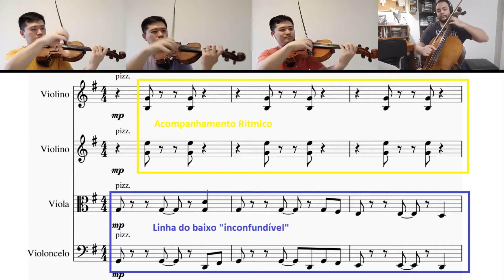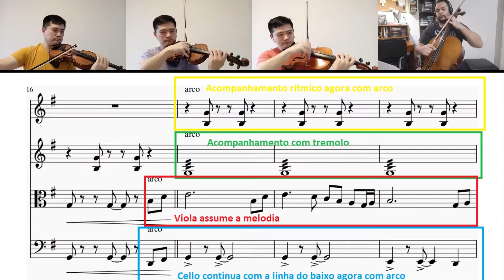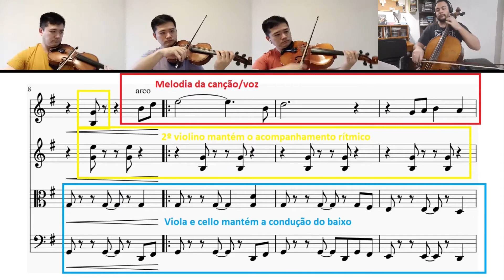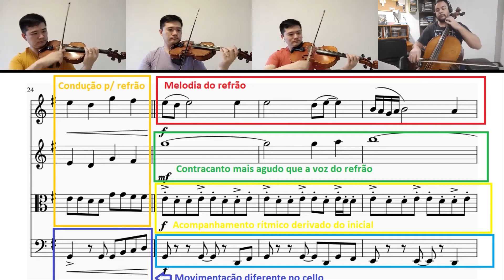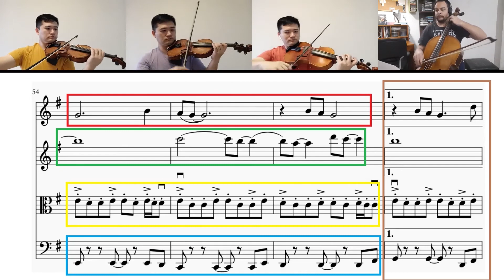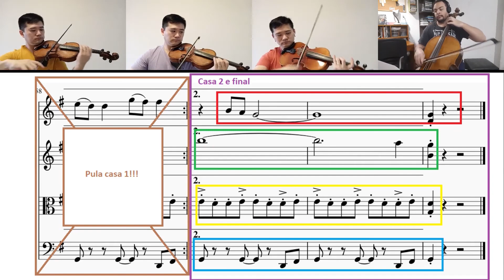Orquestra de Cordas Comunitária | Aula 11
Na décima primeira aula de Orquestra de Cordas Comunitária, o professor Mauro Shimada recebe mais uma vez o professor Valdir Maia. Nesta videoaula, abordaremos o tema Percebendo o Arranjo de "Stand By Me". Vamos lá? Solta o play aí!